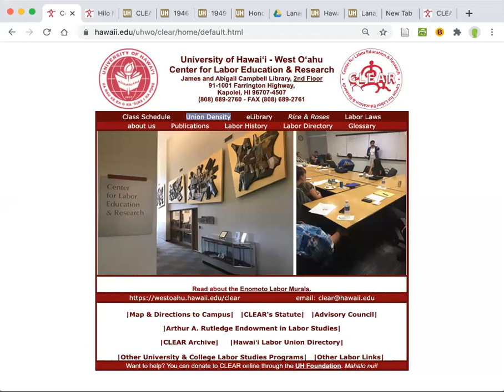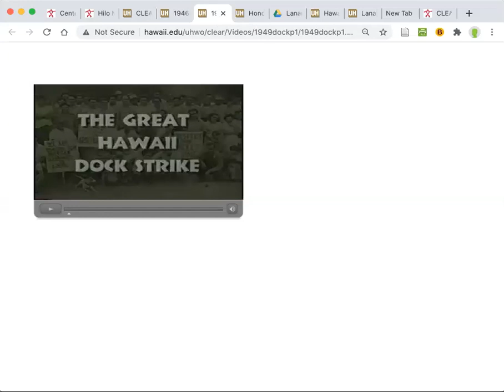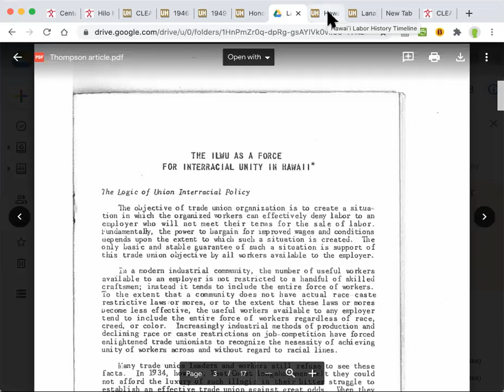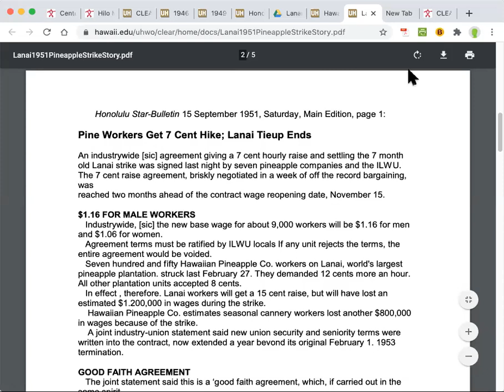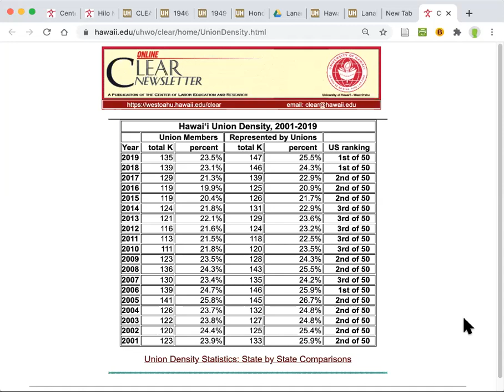Race, Labor, & Indigeneity: Center for Labor Education & Research exhibit video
This video provides an overview of the UHWO Center for Labor Education & Research items exhibited in Race, Labor, & Indigeneity: An Online Exhibit.